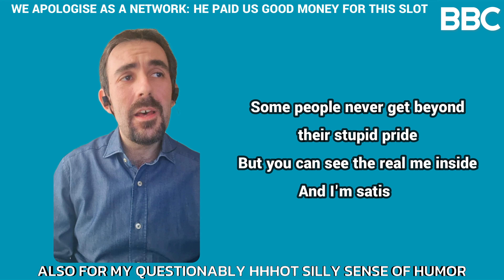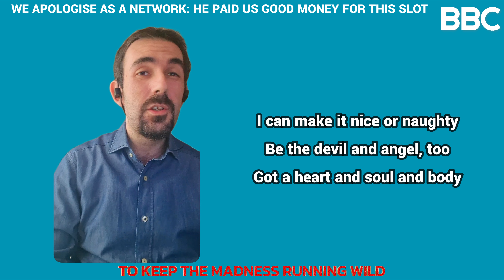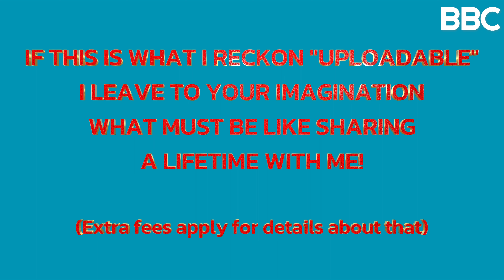B.B.C. EXCLUSIVE VALENTINE'S PARODY | Paris Hilton - Stars Are Blind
Welcome to another BBC Special!

Unfortunately, due to budget constraints, we've hit a new low in sponsor selection, sealing a deal with the one and only Claudio.

In a bold and goofy attempt to impress his wife this Valentine's Day, the above introduced dude will be performing a short parody cover of "Stars are Blind" by Paris Hilton. The recording was taken just right after his recent live stream.

Business is business; he paid, we needed the money. 🤑🤑🤑

...and so here we are once again! 😂

This video doubles as an educational tutorial, teaching you:

- how to get laid in 2:45
- how to upset your wife in 10 seconds
- how to cover yourself in shame in 1 minute
- how to end a relationship in no time
- how to make a Valentine's Day card
- how to tie a good knot on your tie

Fear not! Our advertiser decided to keep things PG, sparing you the explicit details. Leave some secrets to your imagination!

Remember: WE WORK AROUND THE CLOCK TO BRING YOU THE GREATEST NEWS, MUSIC, AND EVENTS COVERAGE. We are the B.B.C., not some street food cheap vendor! 🌟

We don't want the CEO selling himself once again with escort services 😁 Am I right? We're looking for more serious sponsors to step up and help!

Signed and sealed by,
The BBC press officer.
PS.
This low-effort video took very little of my time. I used my "BBC" template and a video that my wife thought would have stayed private.
But, I can't help it—I wanted to have more fun! 😁

Valentine's Day is every day when you love someone ❤️.
See you soon, my YT friends!!✌️😛😁
Claudio

Lyrics for Paris Hilton's "hit" Stars are blind:

I don't mind spending some time
Just hanging here with you
'Cause I don't find
Too many guys
That treat me like you do
Those other guys
They wanna take me for a ride
But when I walk, they talk is suicide
Some people never get beyond their stupid pride
But you can see the real me inside
And I'm satisfied
Oh no, oh
Even though the gods are crazy
Even though the stars are blind
If you show me real love, baby
I'll show you mine
I can make it nice or naughty
Be the devil and angel, too
Got a heart and soul and body
Let's see what this love can do
Maybe I'm perfect for you
I could be your confidante
Just one of your girlfriends
But I know that's not what you want
If tomorrow, the world ends
Why shouldn't we be with
The one we really love?
Now tell me, who have you been dreaming of?
I and I alone
Oh no, oh
Baby, I'm perfect for you